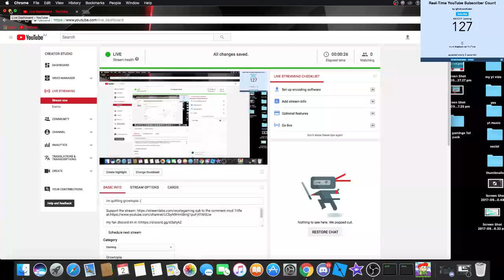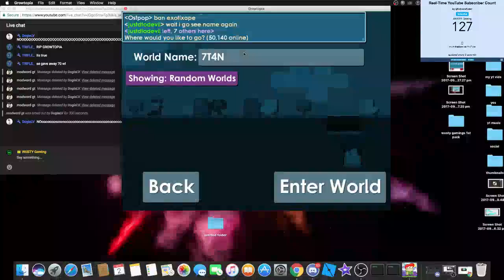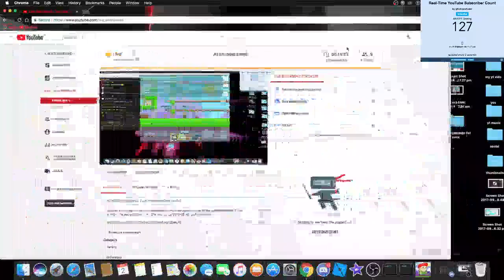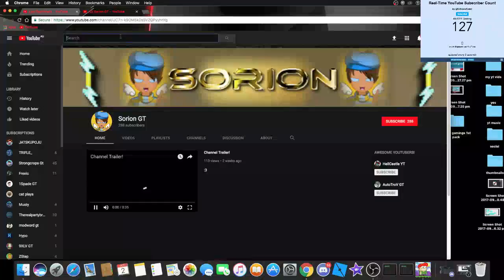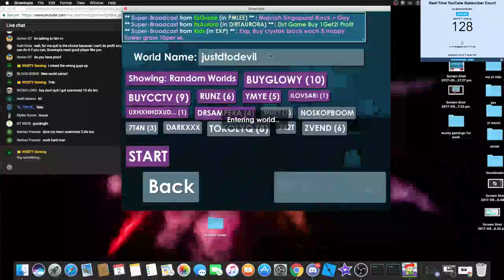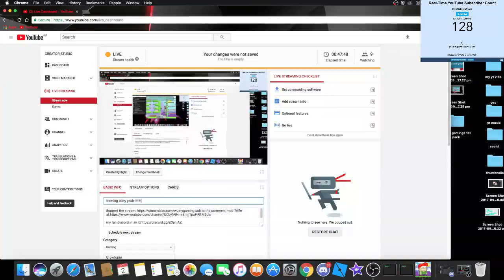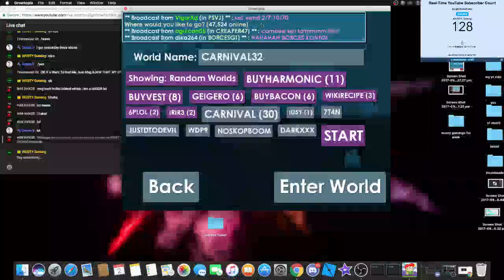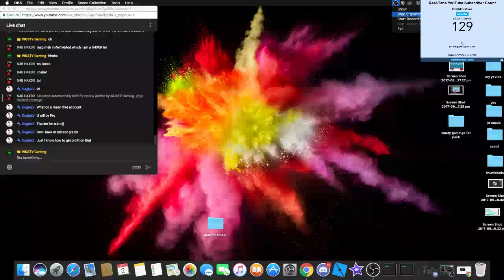carnival fun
add me on discord:WUSTY#5101